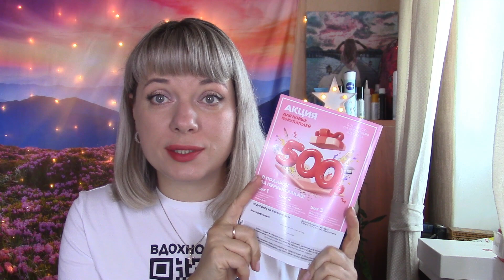🌸FABERLIC /НОВЫЙ ЗАКАЗ ПО 11 КАТАЛОГУ🔥/СУПЕР НОВИНКИ /полезности в хозяйстве/выгодные акции🌸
РАЗВЕРНИ:
Чтоб заказывать фаберлик через интернет регистрируйтесь :

Помочь в развитии канала  Сбербанк 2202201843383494 :)